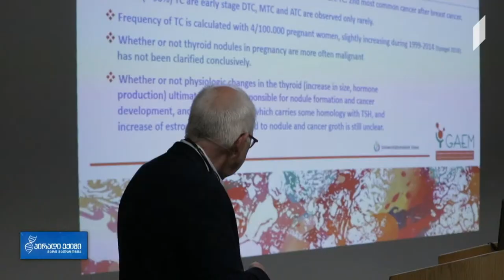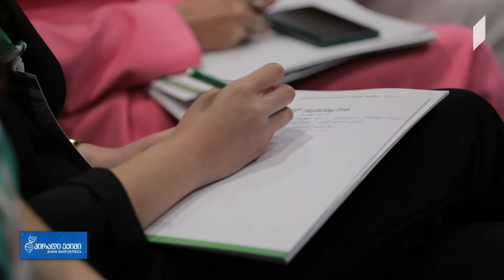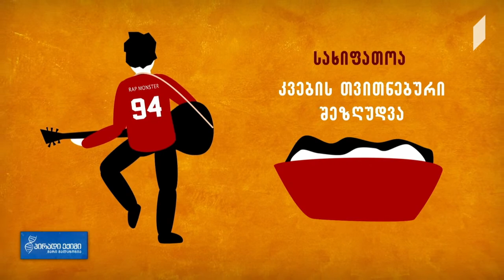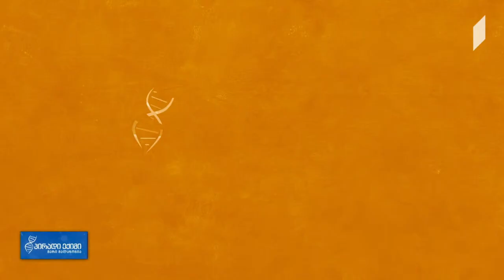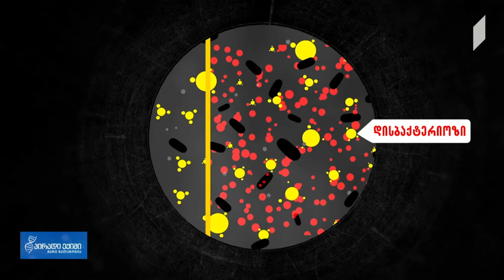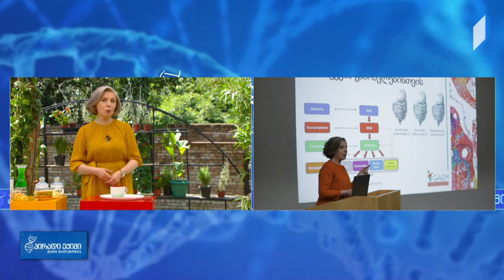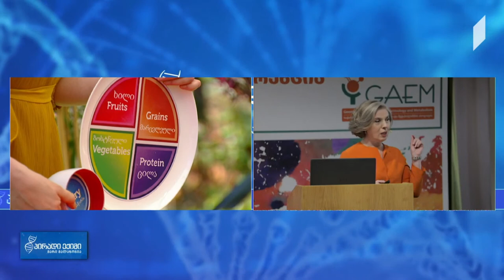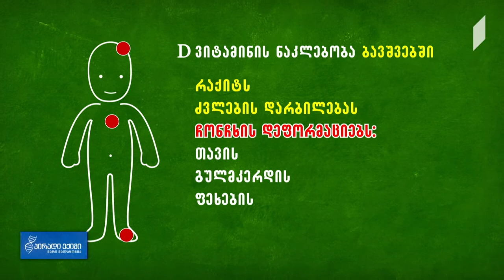პირადი ექიმი - პროლაქტინი და გამრავლება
სტუმრები: მაკა გეგეჭკორი - მეან-გინეკოლოგი, რეპროდუქტოლოგი, მედიცინის დოქტორი, თსსუ-ს პროფესორი; ნათია ვაშაყმაძე - ენდოკრინოლოგი.